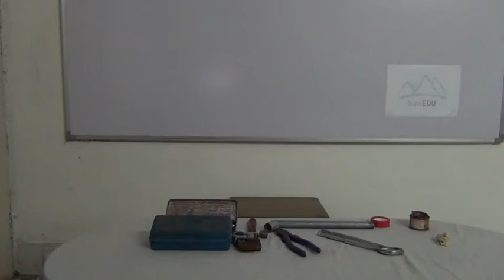Plumbing closing open pipe with stopper 2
Skill Development closing open pipe with stopper